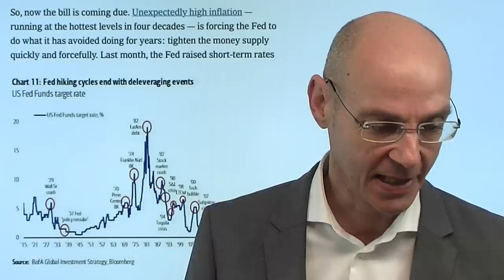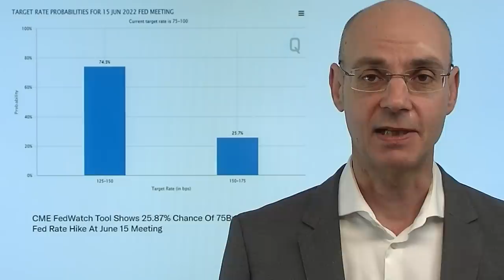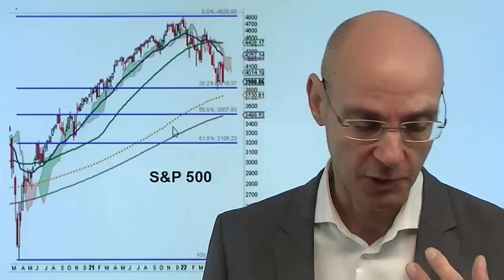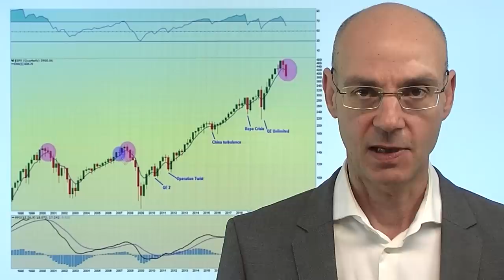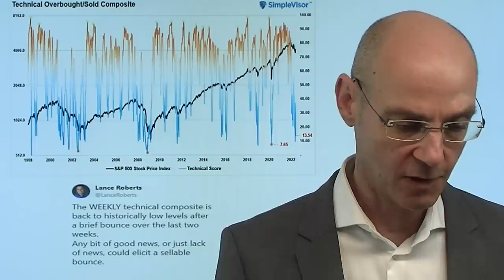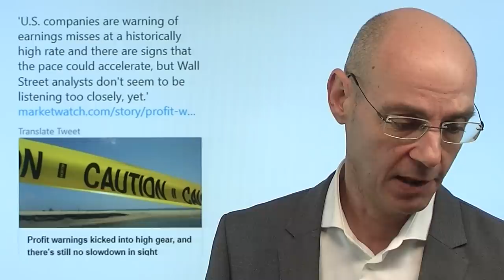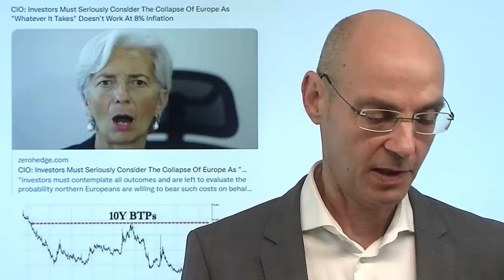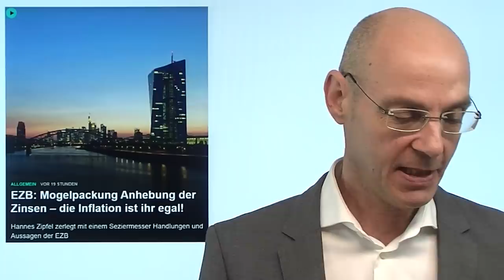Nasdaq, Bitcoin, Zinsen: Jetzt ist die Panik da! Videoausblick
Hinweise aus Video:
1. EZB: Mogelpackung Anhebung der Zinsen – die Inflation ist ihr egal!

2. S&P 500, Nasdaq und die Inflation: Das Ende der Bärenmarktrally!

Nach dem Abverkauf am Freitag aufgrund der höher als erwarteten US-Inflation geht es heute weiter bei fast allen Asset-Klassen (Aktien, Bitcoin, Yen, Währungen der Emerging Markets) weiter nach unten: heute morgen vor allem der Nasdaq-Future besonders schwach, weil die Fed auf die zu hohe Inflation reagieren muß und daher die US-Renditen weiter steigen (10-jährige US-Anleihenrendite jetzt an der neuralgischen Marke von 3,20%). Mit der Inflation bekommen die Notenbanken nun die Quittung für ihre Liquiditätsorgie und müssen hart auf die Bremse treten. Damit sind jetzt auch die zwei zentralen bullischen Narrative implodiert: die Hoffnung auf Peak Inflation und der Glaube an ein soft landing der US-Wirtschaft. Für Nasdaq und S&P 500 ist nun entscheidend, ob die Mai-Tiefs halten..